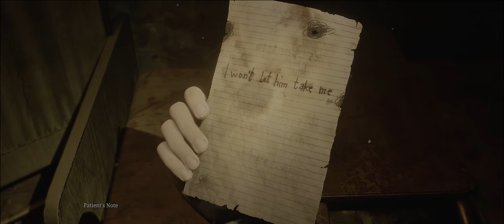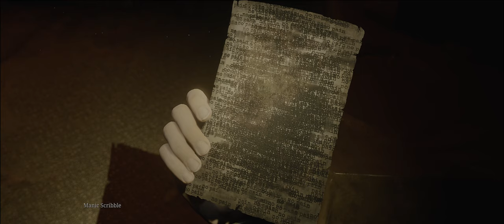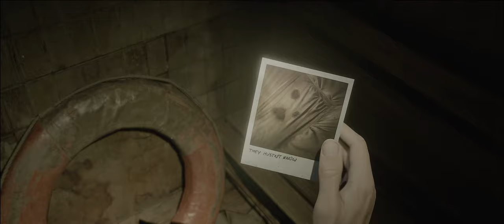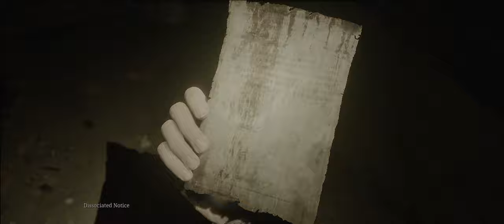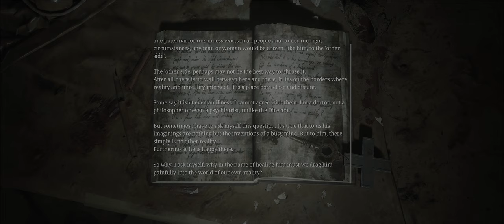Silent Hill 2: Remake - Brookhaven Hospital, Otherworld (Part 6) [21:9 | PC]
This video covers Brookhaven Hospital, Otherworld only.

\[T]/